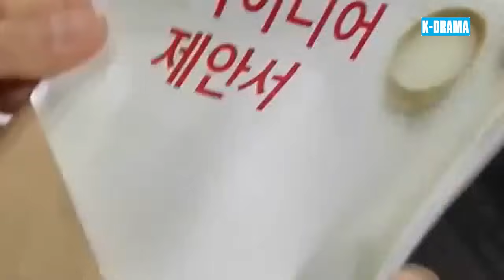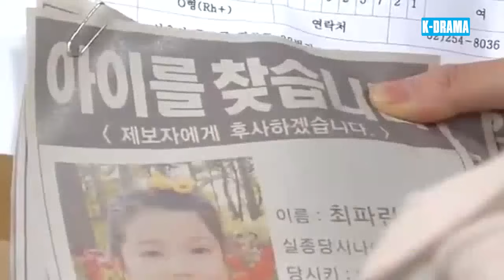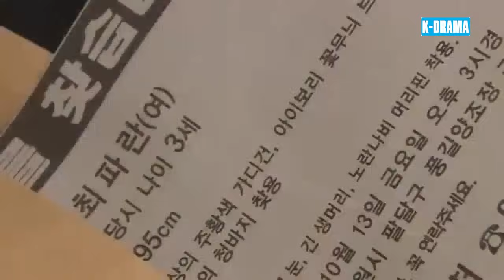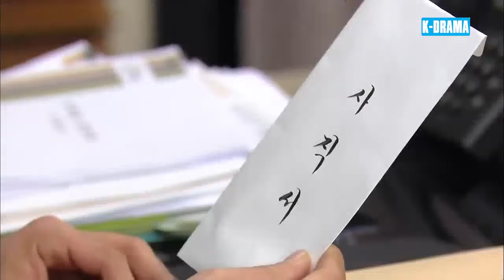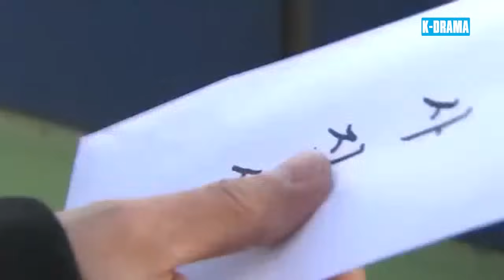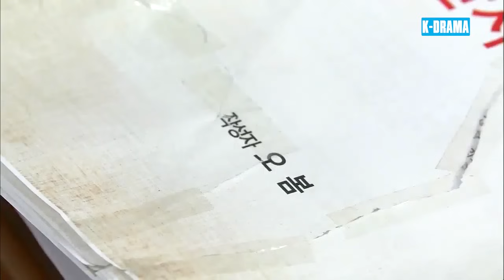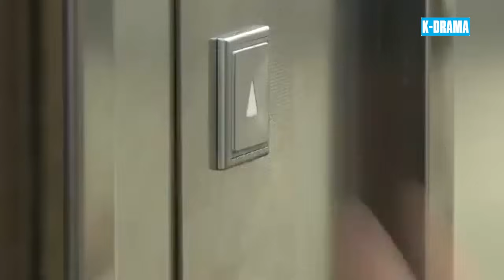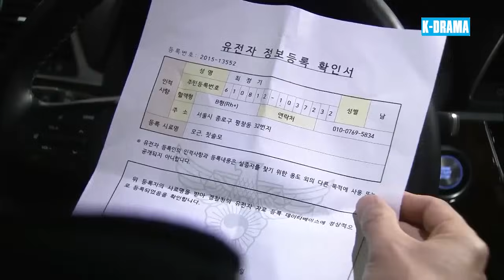PHIM HÀN QUỐC 2024 | HẠNH PHÚC CỦA CHÚNG TA - Tập 43 | Phim Bộ Tâm Lý Tình Cảm Gia Đình | Lồng Tiếng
➡ Tên Phim : HẠNH PHÚC CỦA CHÚNG TA
➡ Số Tập : 122